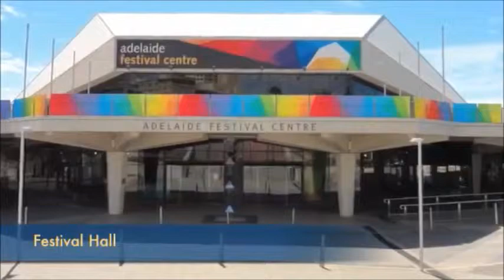Adelaide, Australia - FAST HD TOUR 2018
Adelaide
This article is about the greater metropolitan area known as Adelaide. For the city centre, see Adelaide city centre. For the local government area, see City of Adelaide. For other uses, see Adelaide (disambiguation).
Adelaide
South Australia
Adelaide's updated montage.jpg
From top to bottom, left to right: Central Adelaide from Mount Lofty, the UniSA Building on North Terrace, St Peter's Cathedral, the beachside suburb of Glenelg, a rotunda in Elder Park, and Victoria Square illuminated in the evening
Adelaide is located in Australia AdelaideAdelaide
Coordinates 34°55′44.4″S 138°36′3.6″ECoordinates: 34°55′44.4″S 138°36′3.6″E
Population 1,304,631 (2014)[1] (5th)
 • Density 396.4/km2 (1,027/sq mi) (2011)
Established 28 December 1836
Area 3,257.7 km2 (1,257.8 sq mi)[2]
Time zone ACST (UTC+9:30)
 • Summer (DST) ACDT (UTC+10:30)
Location
654 km (406 mi) NW of Melbourne[3]
958 km (595 mi) West of Canberra[4]
1,161 km (721 mi) West of Sydney[5]
1,600 km (994 mi) SW of Brisbane[6]
2,130 km (1,324 mi) East of Perth[7]
Mean max temp Mean min temp Annual rainfall
22.1 °C
72 °F 12.1 °C
54 °F 545.4 mm
21.5 in
Adelaide (Listeni/ˈædəleɪd/ ad-ə-layd)[8] is the capital city of the state of South Australia, and the fifth-most populous city of Australia. In June 2014, Adelaide had an estimated resident population of 1.3 million.[1] South Australia, with a total of 1.7 million inhabitants, has the most centralised population of any state in Australia, with more than 75 percent of its people living in greater Adelaide, while the other population centres in the state are relatively small.

The demonym "Adelaidean" is used in reference to the city and its residents.[9][10] Adelaide is north of the Fleurieu Peninsula, on the Adelaide Plains between the Gulf St Vincent and the low-lying Mount Lofty Ranges which surround the city. Adelaide stretches 20 km (12 mi) from the coast to the foothills, and 90 km (56 mi) from Gawler at its northern extent to Sellicks Beach in the south.

Named in honour of Adelaide of Saxe-Meiningen, queen consort to King William IV, the city was founded in 1836 as the planned capital for a freely-settled British province in Australia. Colonel William Light, one of Adelaide's founding fathers, designed the city and chose its location close to the River Torrens, in the area originally inhabited by the Kaurna people. Light's design set out Adelaide in a grid layout, interspaced by wide boulevards and large public squares, and entirely surrounded by parklands. Early Adelaide was shaped by prosperity and wealth — up until the Second World War, it was Australia's third largest city.[11] It has been noted for early examples of religious freedom, a commitment to political progressivism and civil liberties. It has been known as the "City of Churches" since the mid-19th century.[12]

As South Australia's seat of government and commercial centre, Adelaide is the site of many governmental and financial institutions. Most of these are concentrated in the city centre along the cultural boulevard of North Terrace, King William Street and in various districts of the metropolitan area. Today, Adelaide is noted for its many festivals and sporting events, its food and wine, its long beachfronts, and its large defence and manufacturing sectors. It ranks highly in terms of liveability, being listed in the Top 10 of The Economist Intelligence Unit's World's Most Liveable Cities index in 2010,[13] 2011,[14] 2012[15] and 2015.[16] It was also ranked the most liveable city in Australia by the Property Council of Australia in 2011,[17] 2012[18] and 2013
Before European settlement[edit]
Prior to its proclamation as a British settlement in 1836, the area around Adelaide was inhabited by the indigenous Kaurna Aboriginal nation (pronounced "Garner" or "Gowna").

Kaurna culture and language was almost completely destroyed within a few decades of the European settlement of South Australia in 1836.[20] However, extensive documentation by early missionaries and other researchers has enabled a modern revival of both language and culture